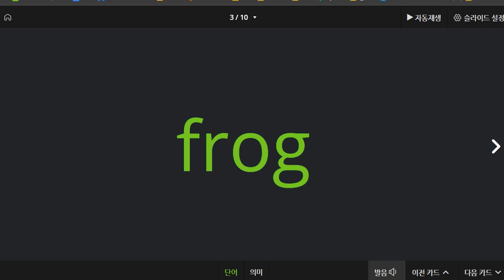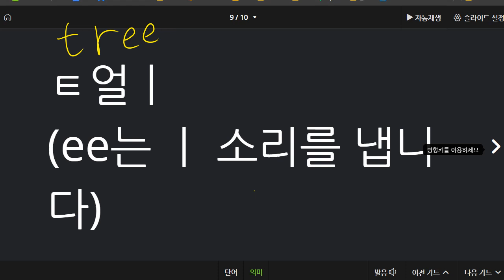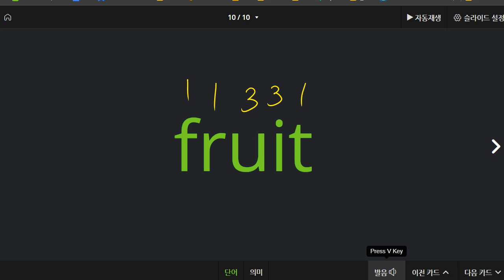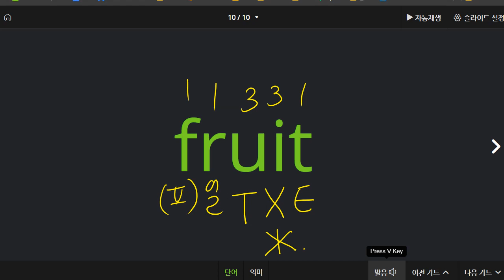전근우 2021 05 11 파닉스 레벨 B 성취도 95